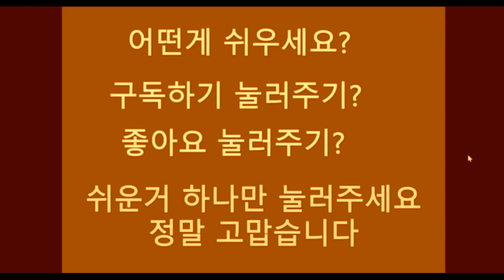819편- 네이버에서 ABC도매검색바람 리얼포커 둥가둥가